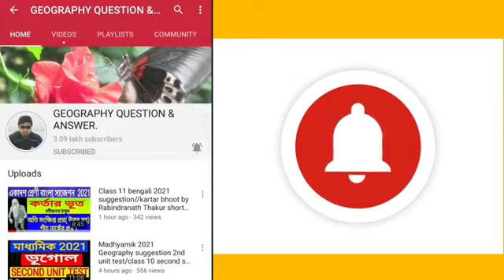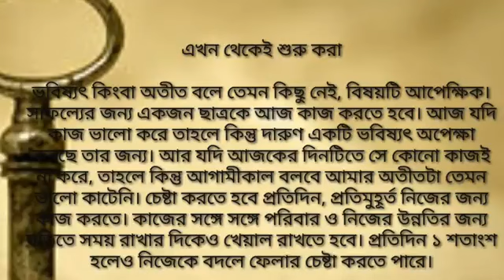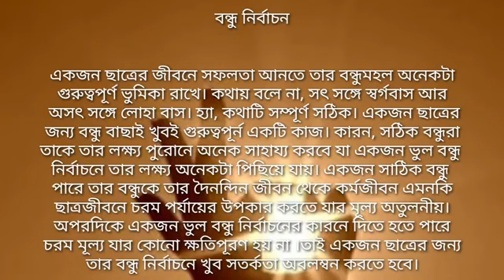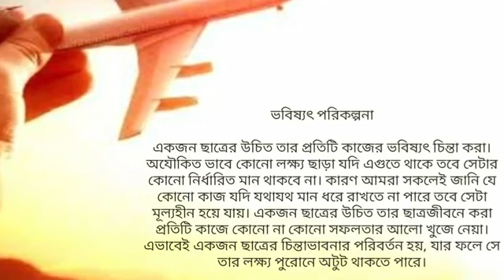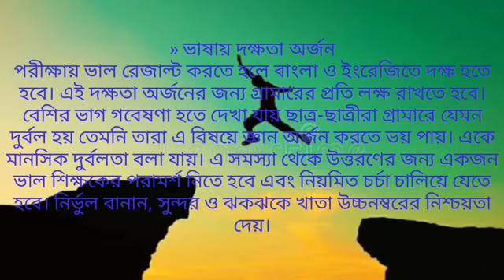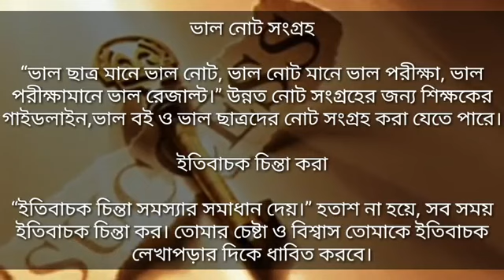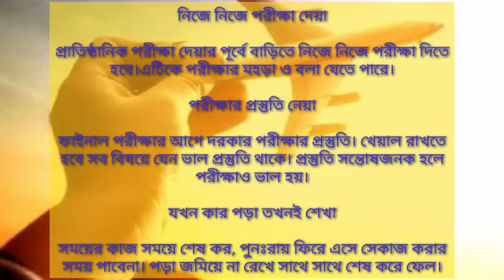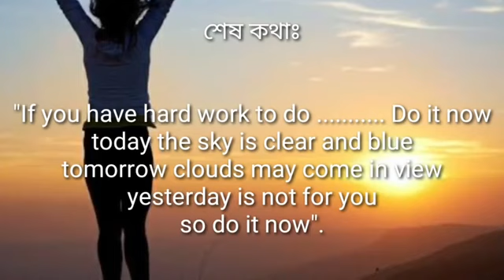ছাত্র জীবনে সফলতার মূলমন্ত্র/কিভাবে সফল হবে বিভিন্ন পরীক্ষায়/কিভাবে পড়াশোনা করলে ভালো মার্কস পাবে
Very important for  all students. (R)